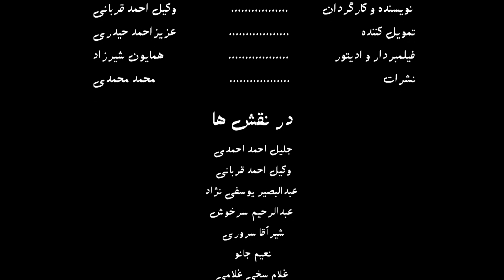مجموعه جدید و جذاب میراث . قسمت سوم